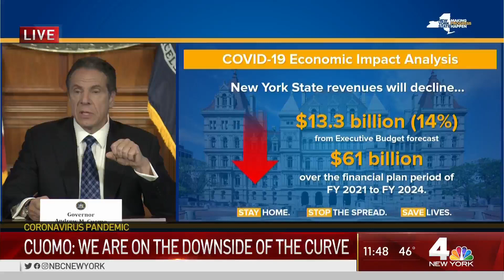Cuomo Tells Sen. McConnell to Pass State Bankruptcy Law: ‘I Dare You’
New York Gov. Andrew Cuomo dares Sen. Mitch McConnell to pass a federal law allowing states to declare bankruptcy and have Trump sign it.

Cuomo calls McConnell's idea of states filing bankruptcy a "really dumb idea."